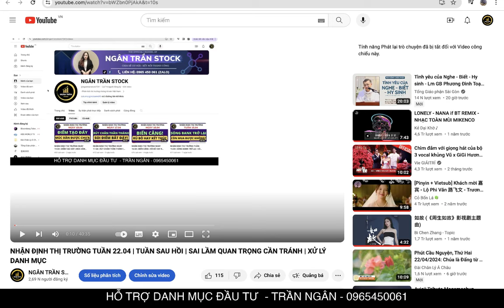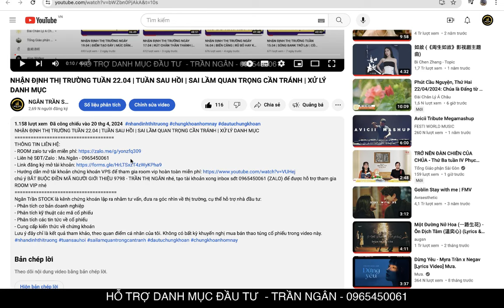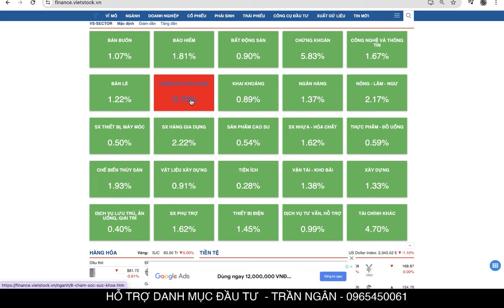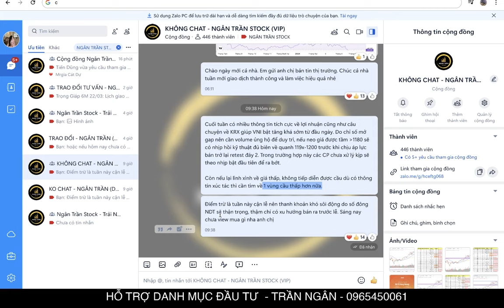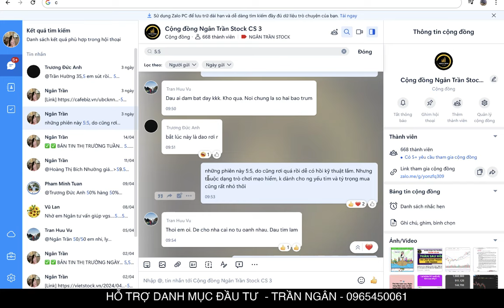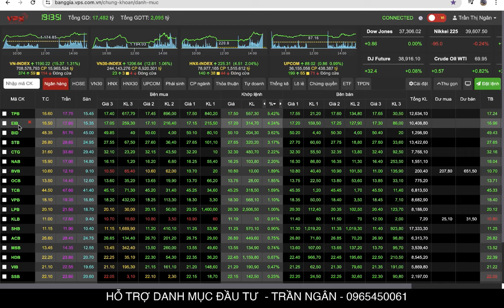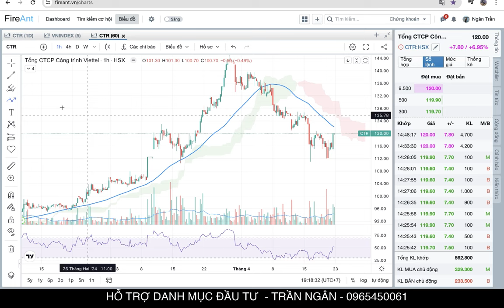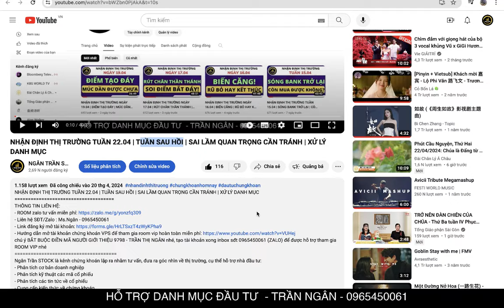NHẬN ĐỊNH THỊ TRƯỜNG NGÀY 23.04 | TÍM HẾT RỒI | CÒN CƠ HỘI MUA KHÔNG | VNINDEX HỒI ĐẾN ĐÂU?